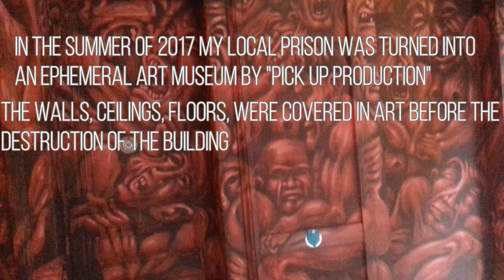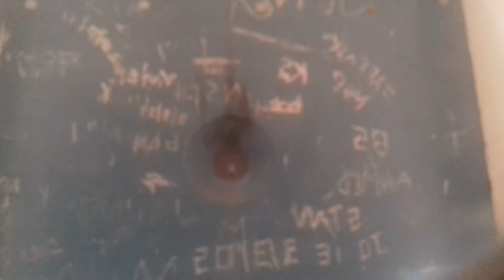Horror shortfilm shot in an abandoned prison turned into art exhibit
I trapped in time this ephemeral art museum in a video, hope you enjoy